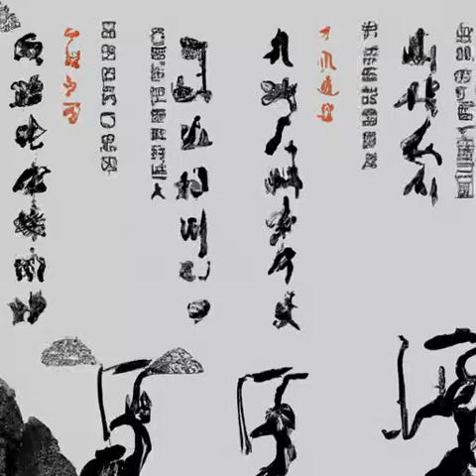第五十九章 剑仙晚到一百年（第3卷 贺新凉《雪中悍刀行》）